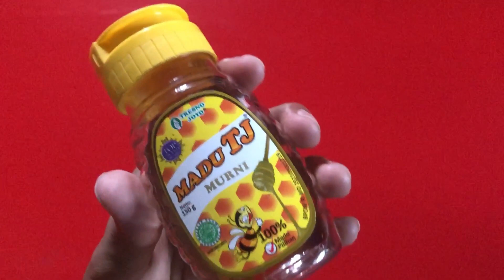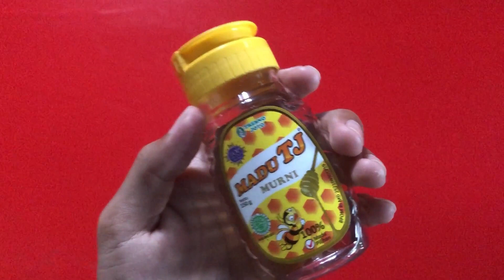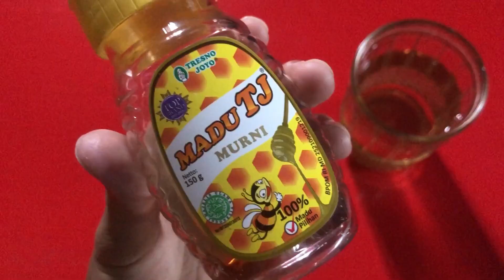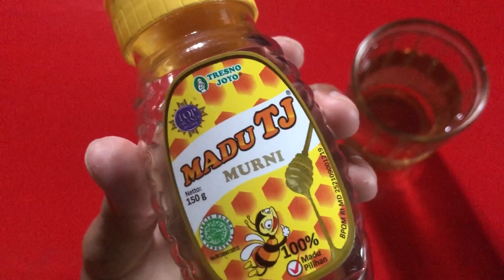JANGAN SALAH! INI CARA MINUM MADU YANG BENAR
Ini cara minum madu yang benar agar manfaatnya terasa.
1. Waktu yang paling efektif untuk mengonsumsi madu.
2. Diminum langsung atau dicampur dengan air?
3. Lalu bolehkan dikonsumsi berasama makanan lain?
4. Takaran atau dosis dalam mengonsumsi madu..
5. Jangan dikonsumsi menggunkan sendok logam.
6. Jangan berikan pada anak di bawah 2 tahun.